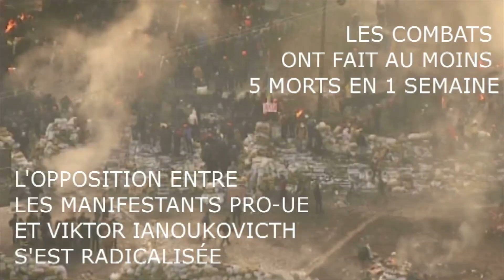Les opposants au président Ianoukovitch refusent de quitter la place de l'Indépendance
Samedi matin, les manifestants occupaient toujours la place de l'Indépendance. Une décision prise malgré les concessions accordées par le président Ianoukovitch. Il a notamment annoncé qu'il modifierait la nouvelle loi interdisant les rassemblements non autorisés. Mais cette décision est insuffisante dans un contexte radicalisé : les affrontements avec la police ont déjà fait plusieurs morts chez les manifestants.